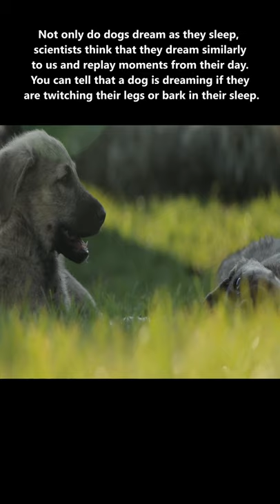Dog Facts That Get Your Tail Wagging 🐕